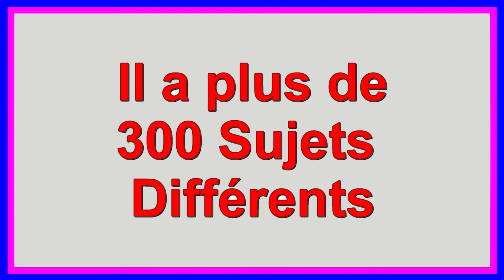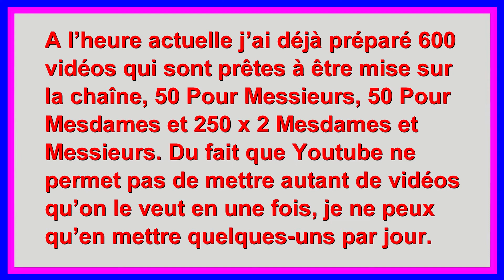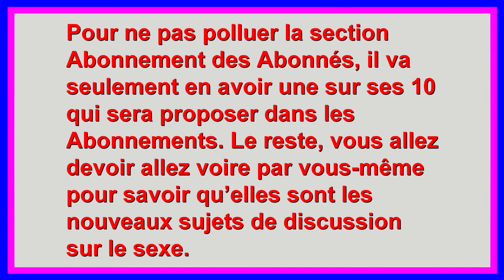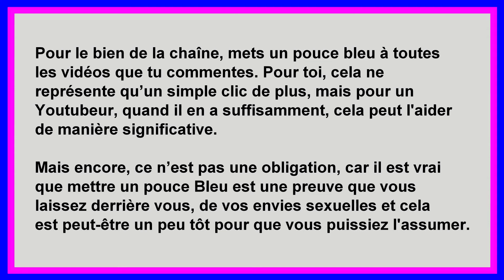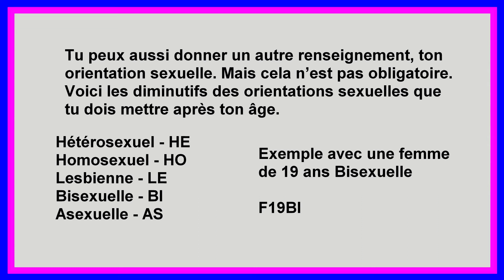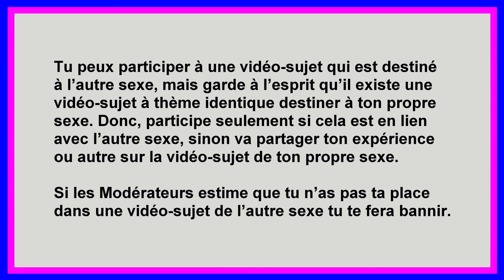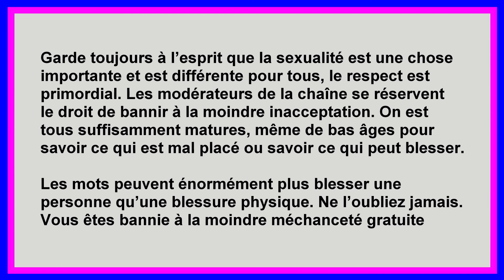Quel fut votre meilleure expérience sexuelle - Mesdames